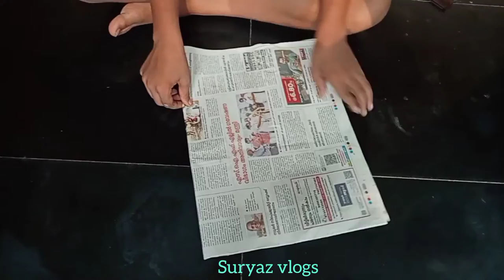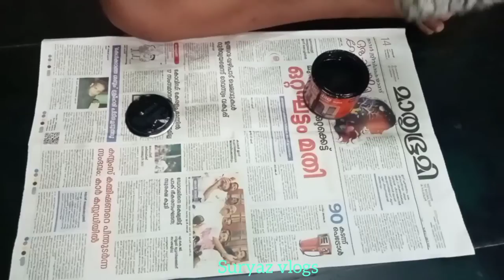Bottle craft🤩🥰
Hi guys 🤩vdo ishtamayal like👍share➡️comment 🔤🥰